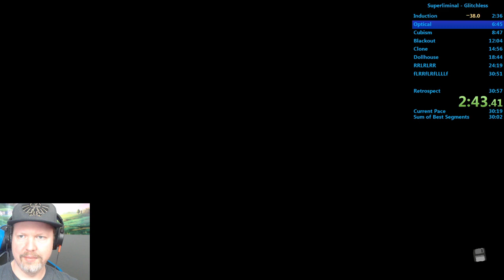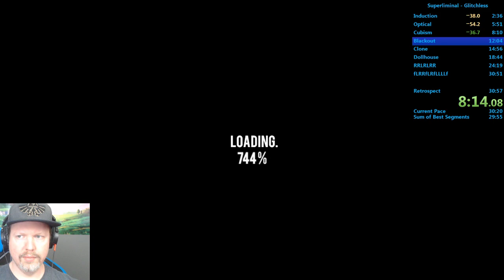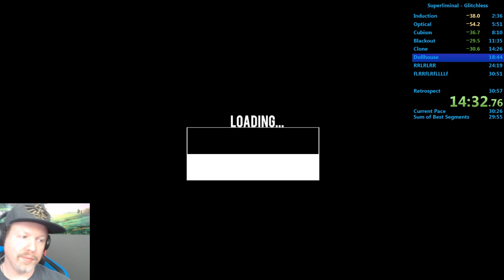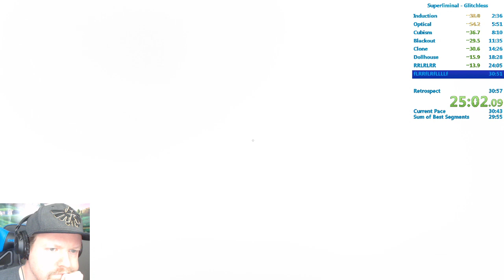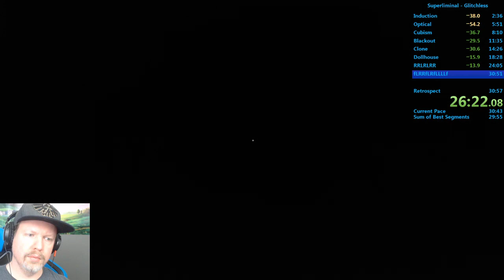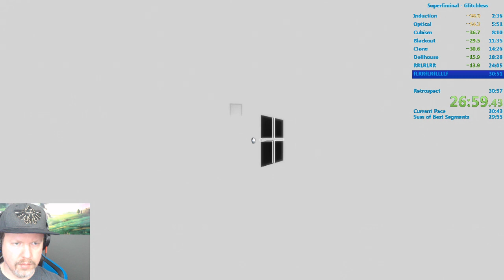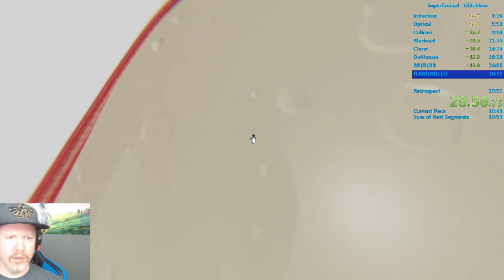Superliminal speedrun - Glitchless in 30:14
So close to the sub 30 in Superliminal! Still got the achievement, tho. :D

This was a lot of fun to learn in a day, and just a great game overall.